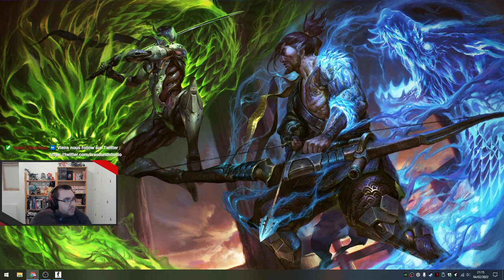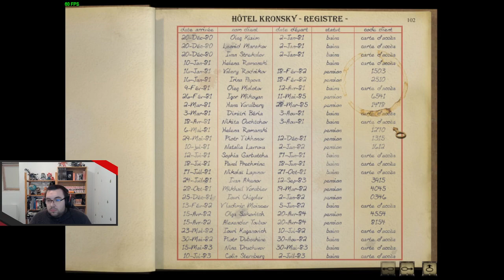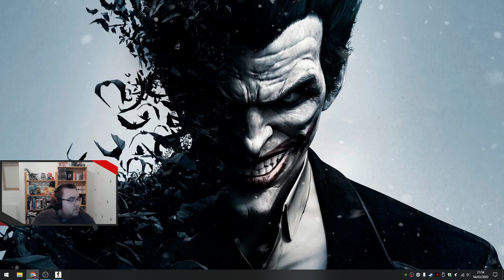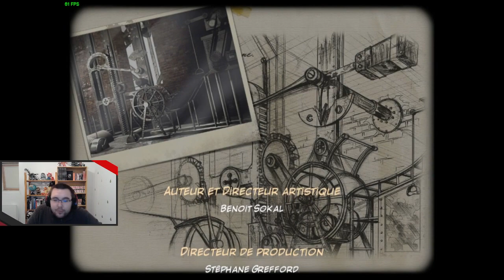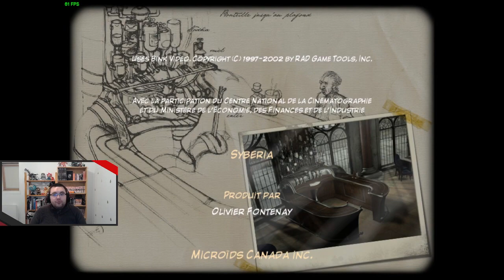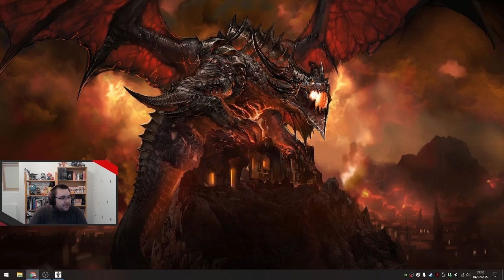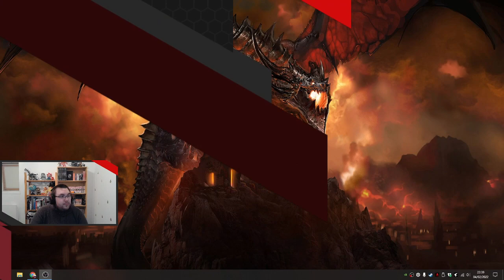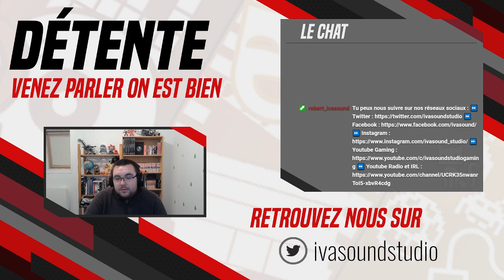Syberia - 05 - Aralbad, la fin du voyage ?